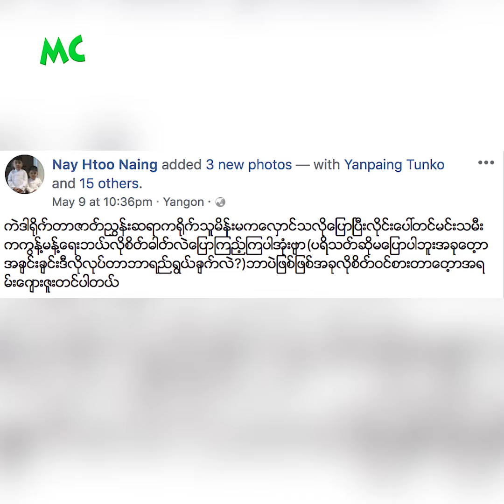ဘယ်သူ့ကိုမှ စော်ကားပုတ်ခက် လိုစိတ် မရှိပါဘူး ဆိုတဲ့ ယဉ်လက်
"မမပုံ့ ကို အရမ်းချစ်လို့ သူ့ရဲ့ Post မှာ Comment ရေးခဲ့မိတာပါ။ အဲဒါက ဒီလောက်ကြီးကျယ်သွားမယ်လို့ မထင်မိခဲ့ပါဘူး။ ဘယ်သူ ဘယ်သူကိုမှ စော်ကားပုတ်ခက်လိုခြင်း မရှိပါဘူး" လို့ပြောလာတဲ့ သရုပ်ဆောင် ယဉ်လက် နှင့် ခဏတာ။

@MyanmarCelebrity Update: Yin Let, Myanmar Fighting Actress